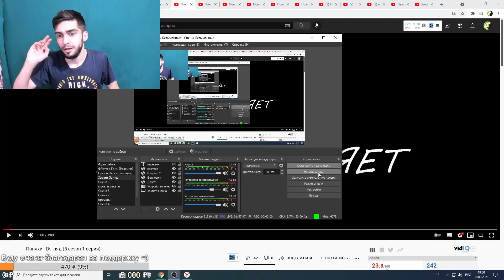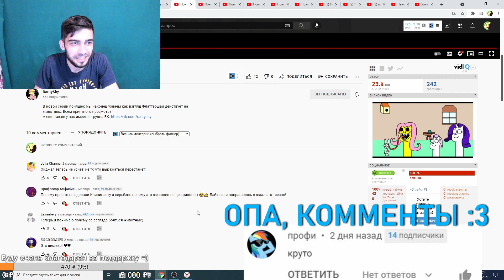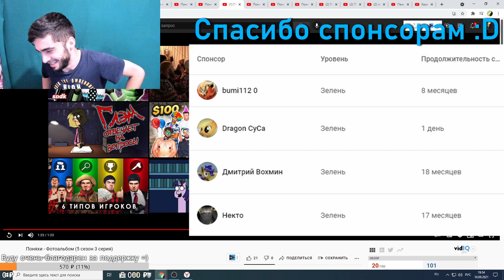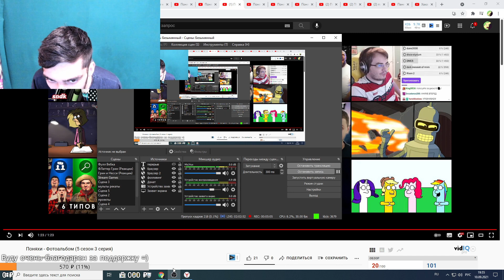Поняхи - 5 сезон, 1-3 Серии / Взгляд, Дружба, Фотоальбом | Реакция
(можно попросить о реакции там тоже))